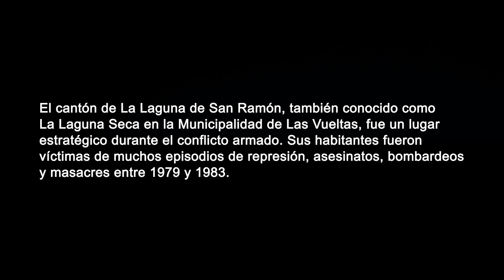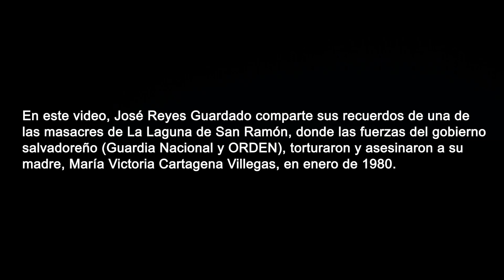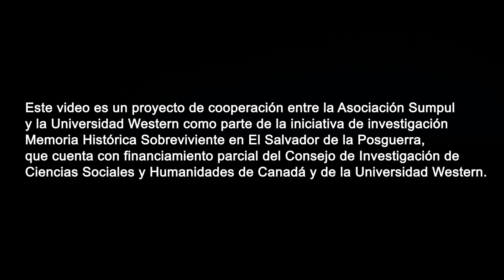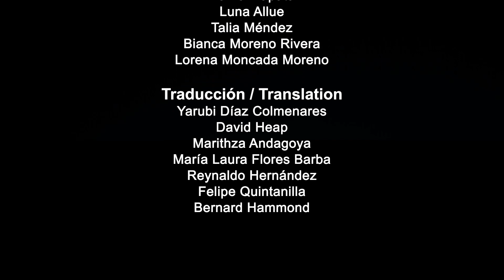Masacres de La Laguna de San Ramón, Chalatenango: tortura y asesinato de María Cartagena Villegas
To turn on the subtitles:
1. Click on Settings in the lower right corner of the video.
2. Click on Subtitles/CC  and select the language [English and Spanish are available].

En este video, José Reyes Guardado comparte sus recuerdos de una de las masacres de La Laguna de San Ramón, donde las fuerzas del gobierno salvadoreño (Guardia Nacional y ORDEN), torturaron y asesinaron a su madre, María Victoria Cartagena Villegas, en enero de 1980. Para más información, visite

In this video, José Reyes Guardado shares his memories of one of the massacres in La Laguna de San Ramón, where Salvadoran government forces (Guardia Nacional and ORDEN paramilitaries), tortured and murdered his mother, María Victoria Cartagena Villegas, in January 1980.

Punto en el mapa interactivo: 44
[Video updated on July 26, 2023]